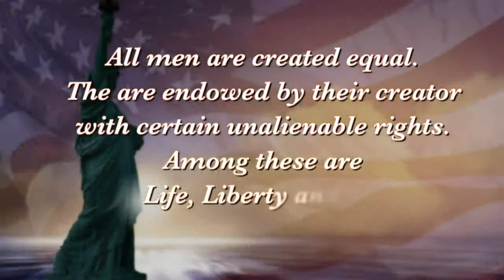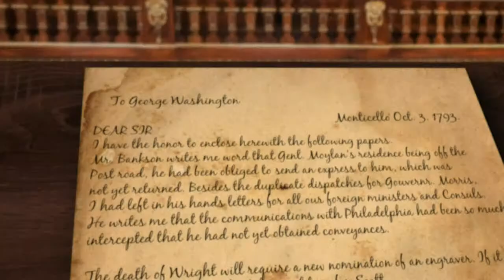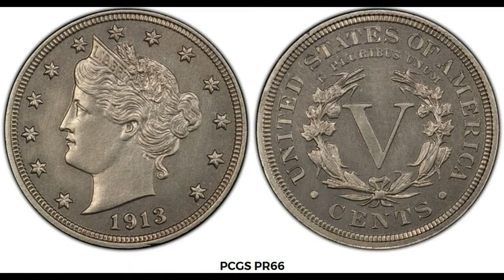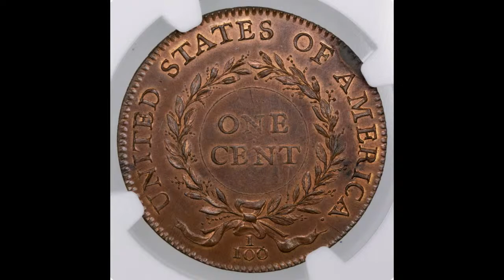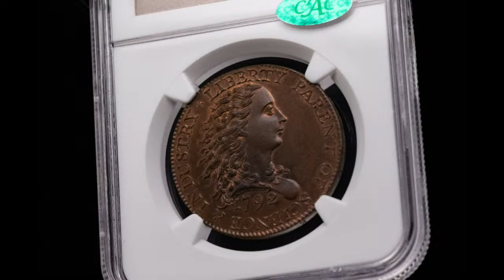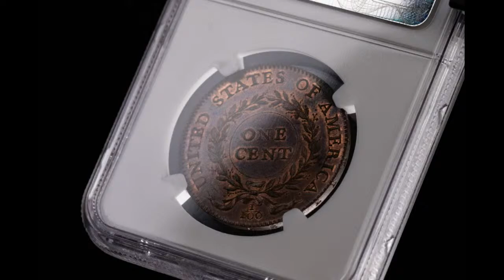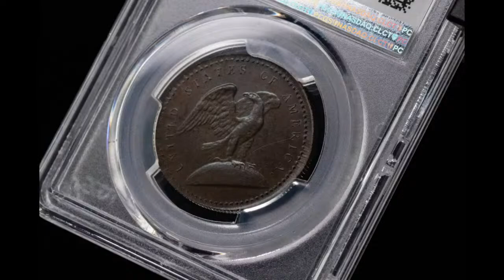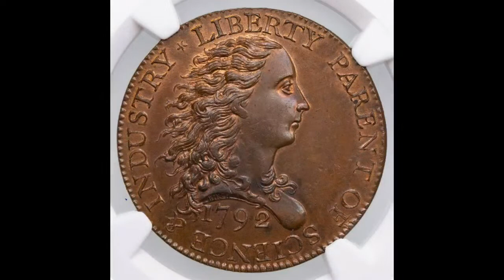Coin Snacks With Jack, Ep 14 - Kevin Lipton (Pattern Coins)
Join Jack each week for snacks and coin chats.

for the finest in rare coins and collectibles.

Watch Rick Tomaska, Jack McNamara and James Gerstel live with great coin entertainment.

DTV 222: Thursday & Friday 5pm - 10pm; Sunday 3pm - 9pm

DTV 223: Saturday  9pm - 12am, Sunday  3pm - 9pm

DISH 85/224: Thursday & Friday 5pm - 10pm Saturday & Sunday  3pm - 9pm

Frontier 148/648: Thursday - Sunday  5pm - 9pm

TWC ShopZeal1: Thursday & Friday  5pm - 9pm, Saturday & Sunday 3pm - 9pm

Fios 158: Tuesday 7pm - 9pm, Sunday 2pm - 9pm

Fios 659: Saturday  6am - 10am  & 1pm - 4pm, Sunday 8am - 4pm

Comcast: Saturday and Sunday 3pm - 8pm

Uverse 196/1196 & 247/1247: Tuesday - Sunday 5pm - 9pm

Pacific Standard Time